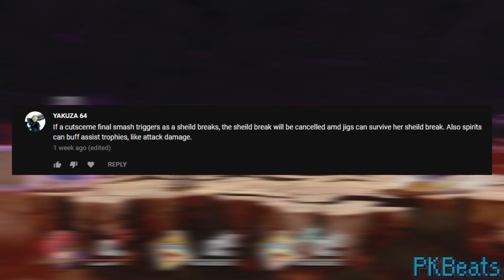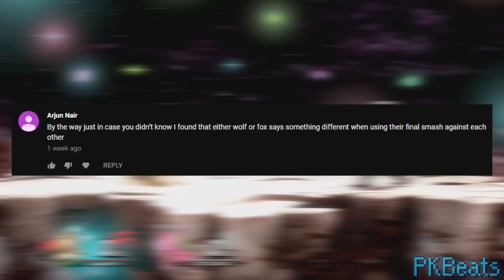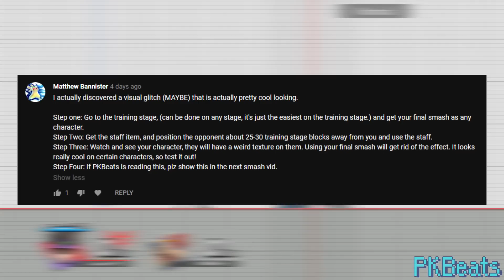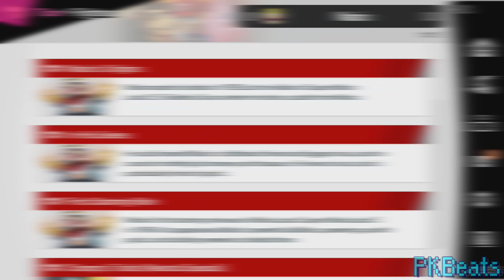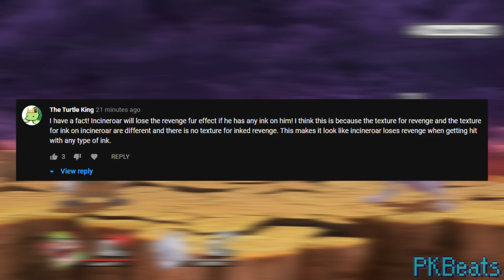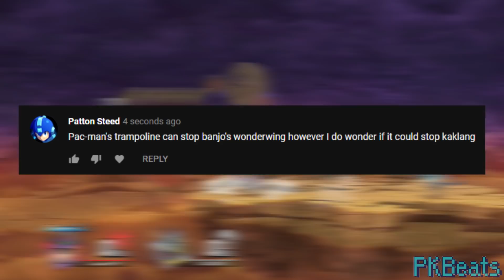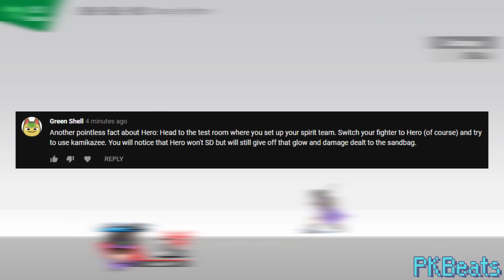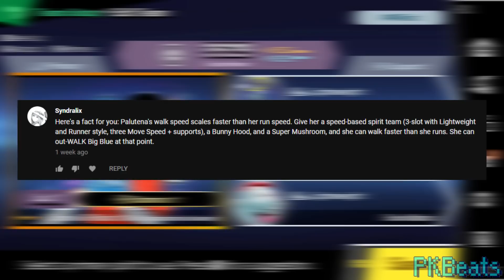Can You WALK Faster Than RUN? -- Pointless Smash Ultimate Facts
As usual, sorry that the audio isn't the best. Still trying to figure out how I can feasibly record in my college dorm. Hope you enjoy the video regardless

Like I said in the end, I wanna start streaming soon now that I've got my juiced up setup. I don't know exactly when, possibly Halloween is college work doesn't eat up too much of my time. I'll keep you all updated, and I hope to see you there!